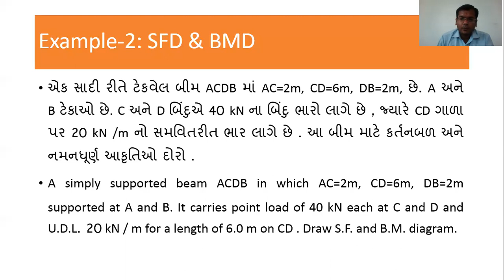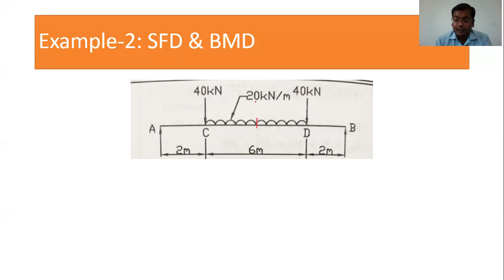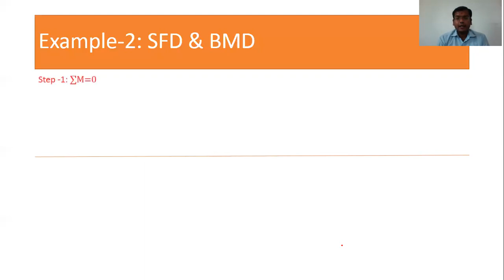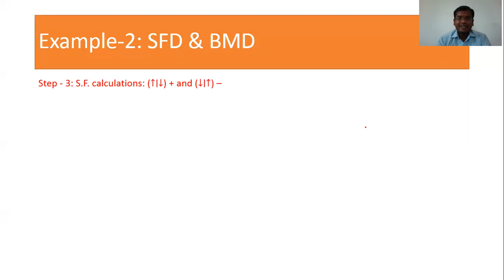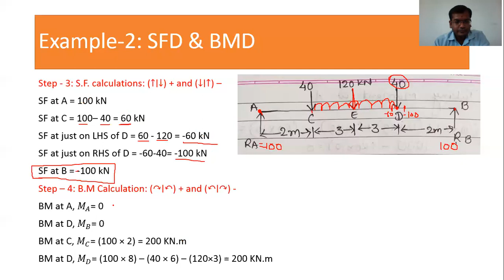DE MECH SEM III SOM3331904 38 Example 2 SFD & BMD